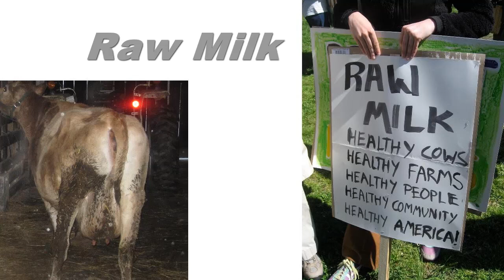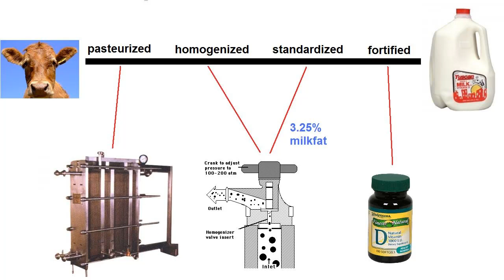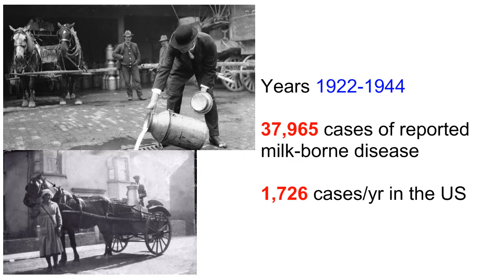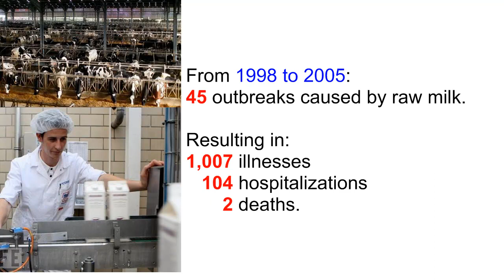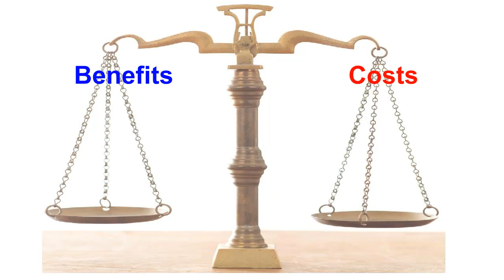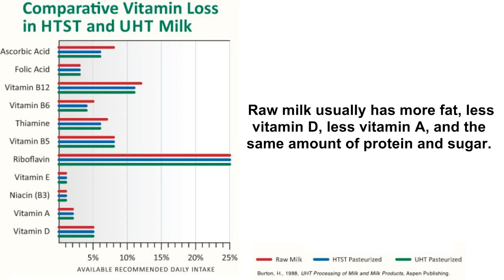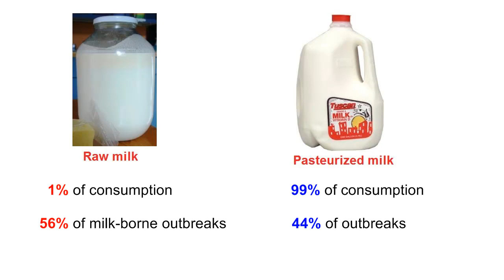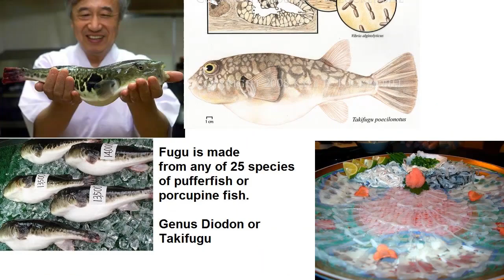Raw Milk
Raw milk is a risk not worth taking.  The benefits just don't outweigh the costs.  If it had some measurable health benefit that we couldn't obtain some other way, that would change my perspective.  As it stands though, the only benefit is flavor and the liberty to do it.  The cost is the risk of disease or death.  I can't find a way to make those two balance out.

Some resources:
"Got Milk?  Make sure it's pasteurized"